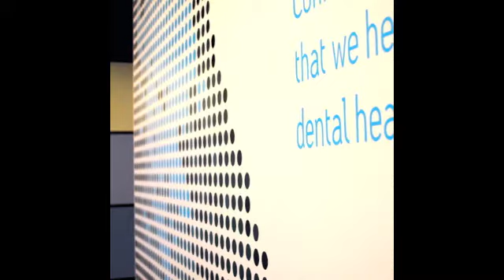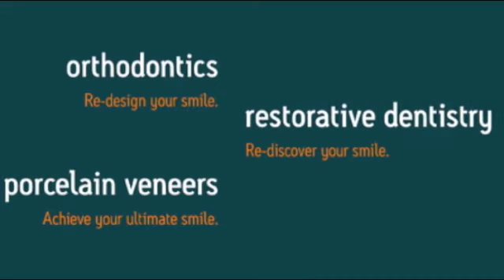Azure Dental - The Liverpool Dentist